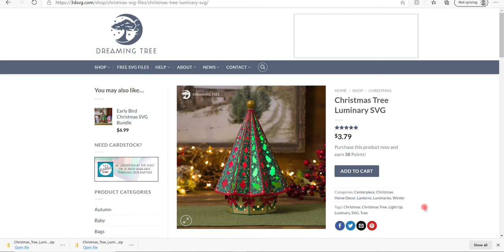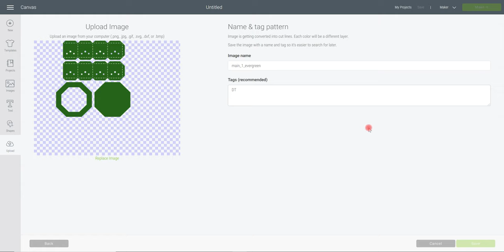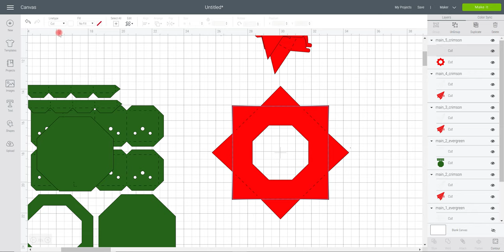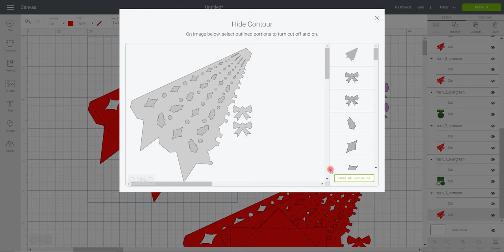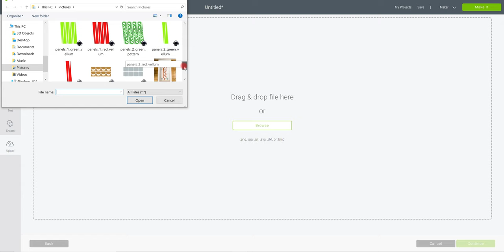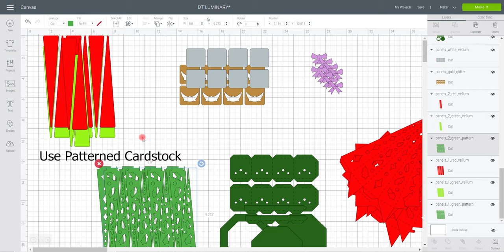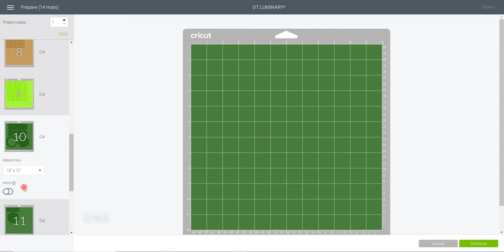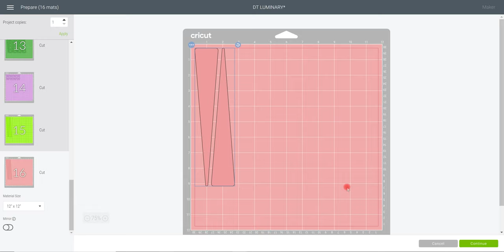UK Cricut Creators Dreaming Tree Luminary Event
Every Month in our Facebook Group - UK Cricut Creators we are holding 6-8 free to attend zoom events.  Each event has 40 spaces and they are usually 2-3 hours long. Every month we will do a Dreaming Tree event and Dreaming Tree have kindly given us two vouchers a week for the next year to pass on to members.  This month we are doing this beautiful Christmas Luminary.  I show you you how to download, install to Design Space and edit so that it can be cut ready for the event and hopefully we wont have another 6 hour event. As fun as it was 💖
You do not need to be from the uk to join us in the group.

Cardstock - We recommend American Crafts, you do not need to make yours red and green
-5 Sheets Of 12X12 Red Cardstock
-2 Sheets Of 12X12 Green Cardstock
-2 Sheets Of 12X12 Patterned Paper
-5 A4 / 3 12 x 12 white vellum sheets which we will then ink in red and green colours -
-1 Sheet Of 8.5X11 Gold Glitter Paper / card
* small Styrofoam Ball or a round ball for top
* Rhinestones
* Hot Glue
* Glue